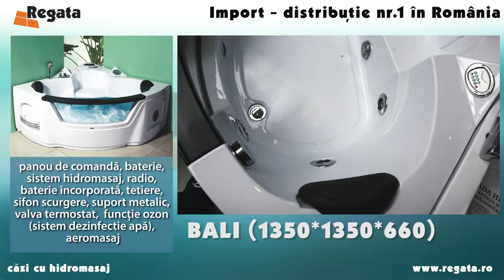Regata - Cazi cu hidromasaj 2014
Înființata in anul 1993, Regata Targoviste s-a dezvoltat continuu, fiind in prezent lider național in domeniul importului/ distribuției de materiale
pentru amenajări interioare si exterioare.
Misiunea Regata este sa facă parte din casa si viața dumneavoastră, oferindu-va totul in materie de construcții pentru interior si exterior, de o calitate
superioara şi ușor de folosit, care să vă transforme casa intr-un cămin modern, plăcut si primitor.